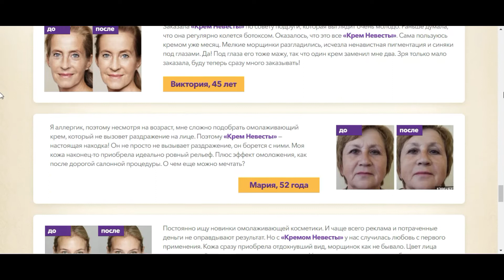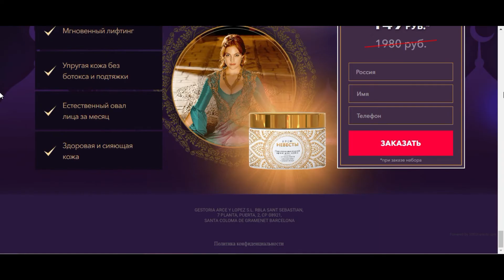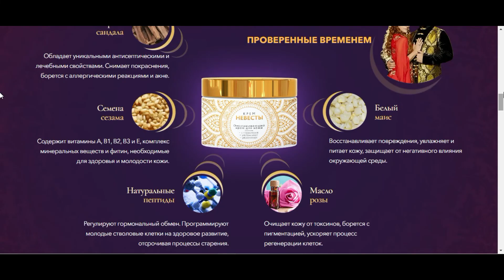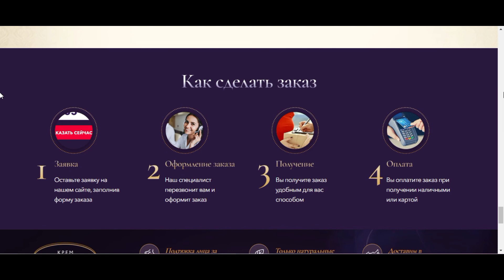Крем невесты для омоложения за работает ? Крем невесты честный обзор ! Крем невесты официальный сайт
Принцип действия Крем невесты для омоложения
Крем невесты для омоложения Мимические морщины — часть видимых морщин лица. Как следы времени, эти морщины становятся все более и более глубокими из-за повторяющихся движений лицевых мускулов. РЕВОЛЮЦИОННАЯ ФОРМУЛА расслабляет лицевые мышцы, разглаживая даже глубокие складки и предотвращая появление новых мимических морщин Крошечные микрогранулы, наполненные синтезированным аналогом змеиного яда, быстро проникают в эпидермис, достигая поверхности морщин вокруг глаз, губ и на лбу. Нервные импульсы, отвечающие за сокращение мышц и сжимания кожи, блокируются, мышцы расслабляются, восстанавливается рельеф кожи, морщины исчезают.

Купить Омолаживающая маска Platinum Mask в Узбекистане до и после крем для лица от морщин, крем омолаживающий израиль. 24 gold cream mask Купить Омолаживающая маска Platinum Mask в Оренбурге, цинковый крем от морщин омолаживающие маски для лица до 40 лет. Крема от морщин покупка био крем дневной разглаживающий против морщин фирма санте германия, Купить MEDUSKIN крем для мгновенного омоложения в Семее.